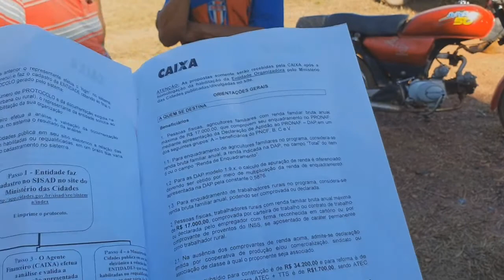Assentamento de Mato Grosso aguarda recurso para reforma de casas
Assentamento Santa Filomena Baía do Campo situado no município de Poconé-MT, aguarda liberação de recurso para reforma de casas do PNHR.